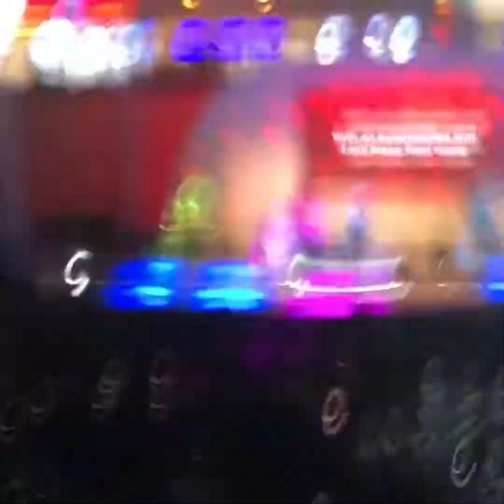Thank you LORD || Don Moen in Doha